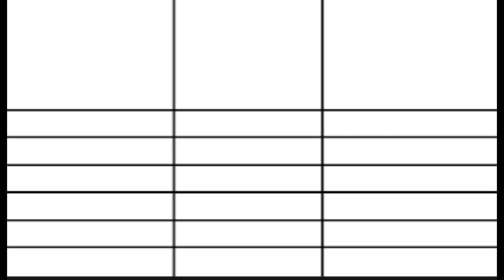Ambati Rayudu Vs Ajinkya Rahane IPL Batting Comparison.